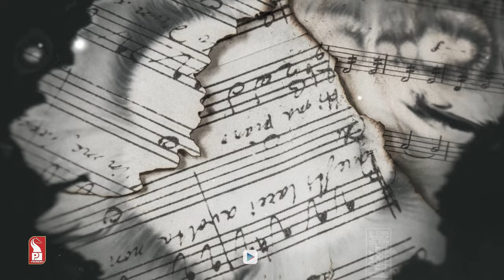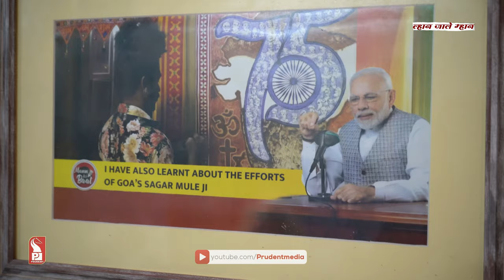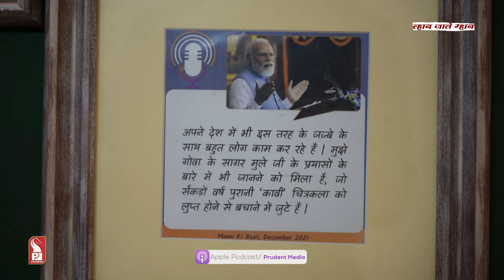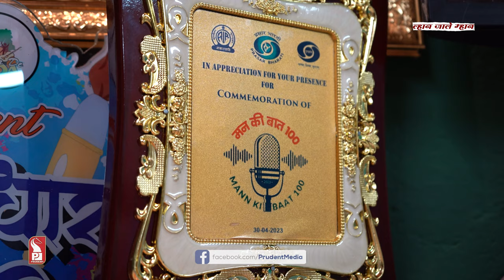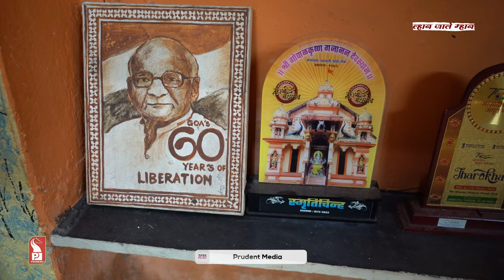Sagar Naik Mule | Kaavi Artist | Lhaan Zale Mahaan | Prudent | 160523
In this episode of Lhaan Zale Mahaan we speak with Sagar Naik Mule on his Kaavi Art & how he developed passion towards it. We also speak to his name being mentioned in 100th episode of PM Narendra Modi’s ‘Mann Ki Baat’.